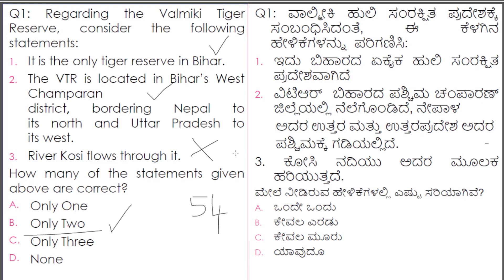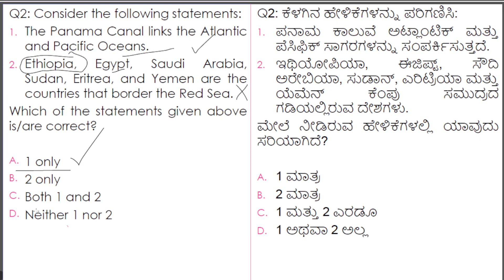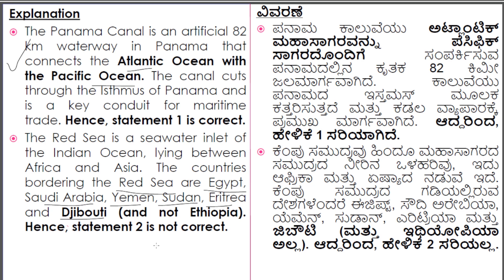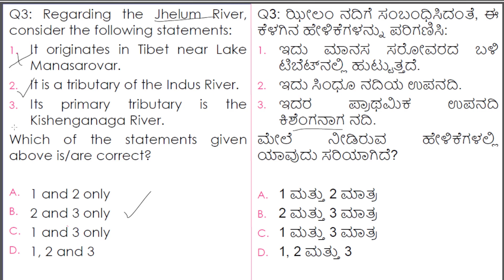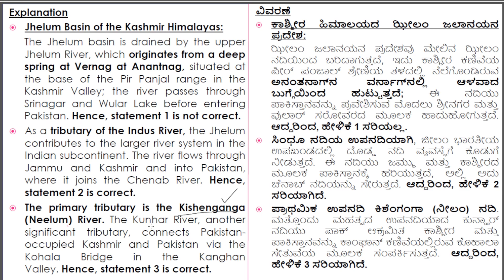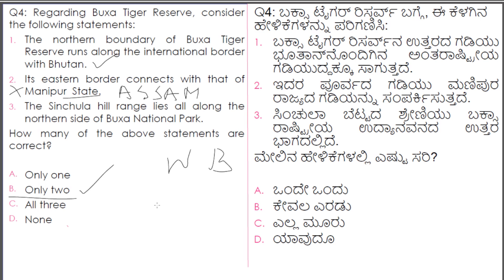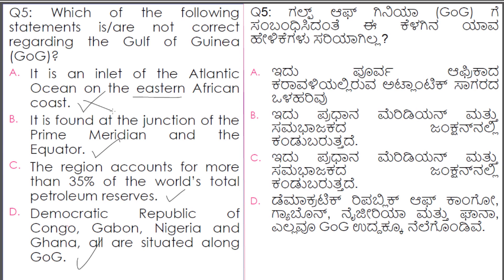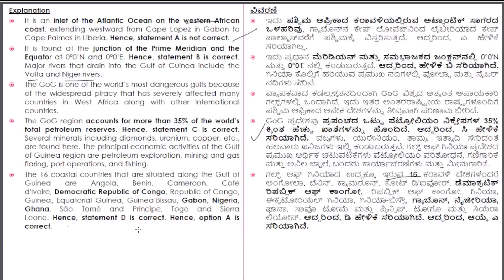Important Map-Based Questions in Kannada for UPSC/KPSC (Prelims), SSC|PSI|Examinations- Session 37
Important Map-Based Questions in Kannada for UPSC/KPSC (Prelims), SSC, PSI, Examinations- Session 36